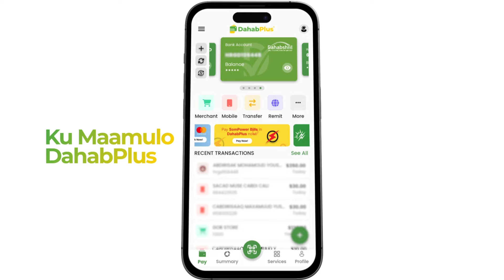“Madaxda joogta waan ixtiraamaynaa, laakiin yeelimeyno Khawaarijta lala ma dagaalayo''.